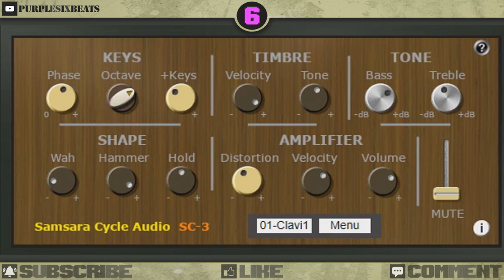🤖 SC-3 || Free VST Plugin || Clavinet Synthesizer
SC-3 Best Free Clavinet Synthesiser VST Plugin

Available for Windows 64

SC-3 is a clavinet-influenced instrument.

- Keys Section: Phase simulates Pickup mixing. Octave can be used to switch between 3 octaves. +Keys introduces a 1 octave higher instrument (this is a subtle effect).

- Timbre Section: Tone is used to control the frequency brightness. Timbre Velocity is used to add a level of attack brightness. Experiment between these two controls to introduce various shapes, especially for the Twang effect.

- Tone Section: Simple cut and boost for the overall tone of the instrument.

 -Shape Section: These controls are used to create a various feel to the playing and adjust the envelope of the instrument. The effect of these controls works closely with the Timbre Section.

- Amplifier Section: These controls influence the final output of the instrument.
Velocity sensitivity can be increased from less active to more. The distortion control provides a natural saturation to the output.

- Mute: This slider simulates a dampening effect on strings.